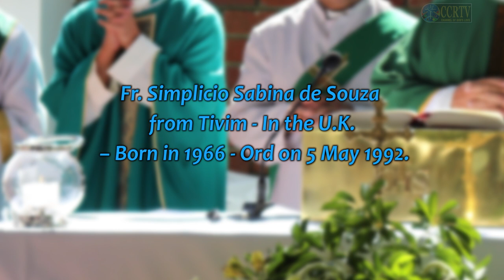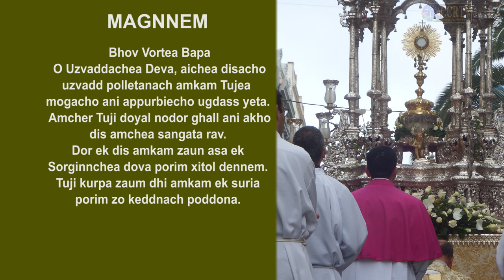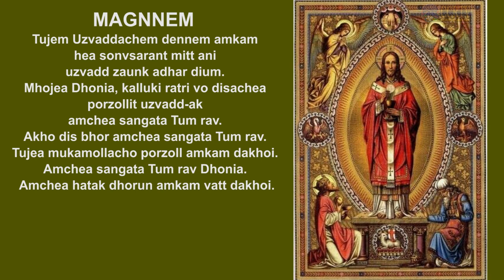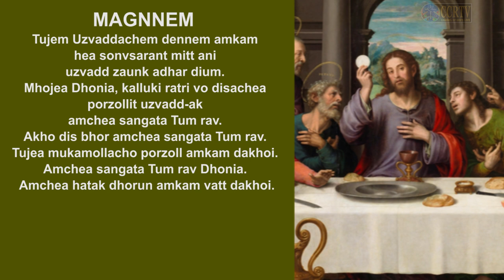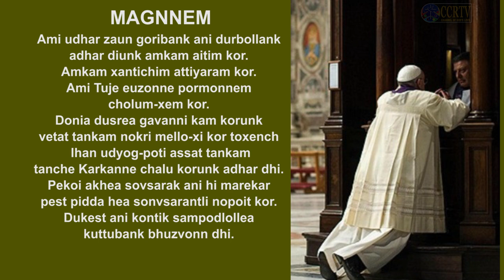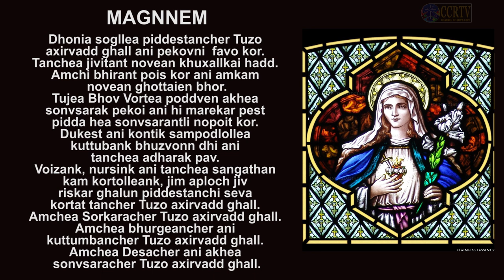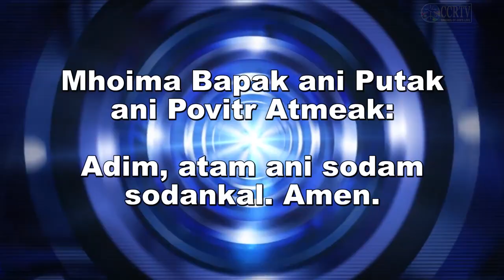Intercessory Prayer Konkani July 29 2021